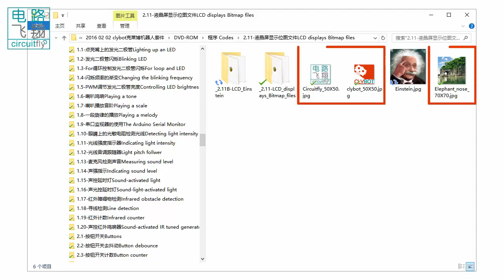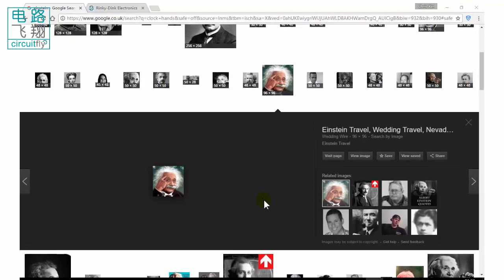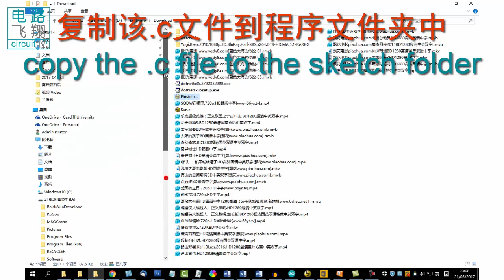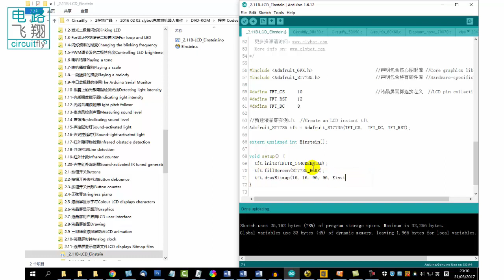C6 2 11B 从图片到液晶屏显示 -clybot C6自平衡寻线机器人Self-balancing line following robot